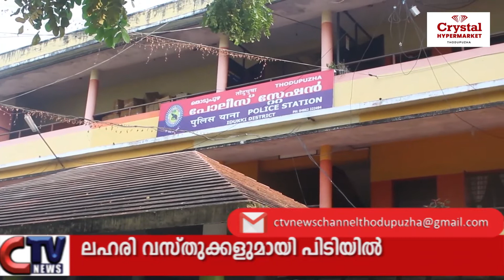മാരക ലഹരി വസ്തുക്കളും പണവുമായി യുവാവ് പിടിയിൽ